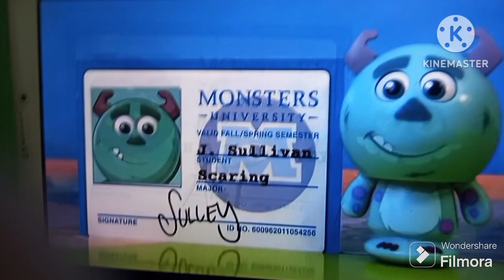blu toys club surprise credits